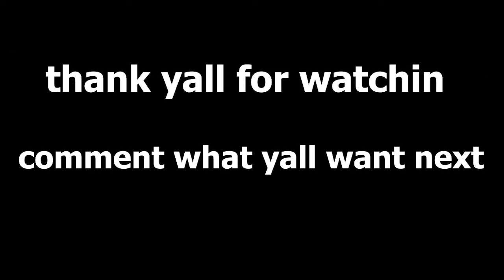Playing crab game but its maaad toxic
wassgooodie yall i told yall i got bangers for yall but dont worry makin ppl mad in gta rp is coming soon so yall gettin that but enjoy this video with my friend rikechew it took us a little time to make this so hit that like button and if you new subscribe and also follow my instagram
but without further a do enjoy this banger